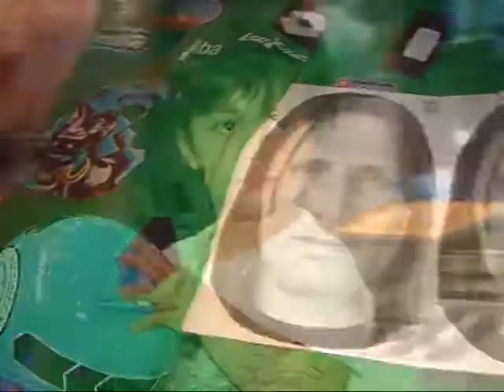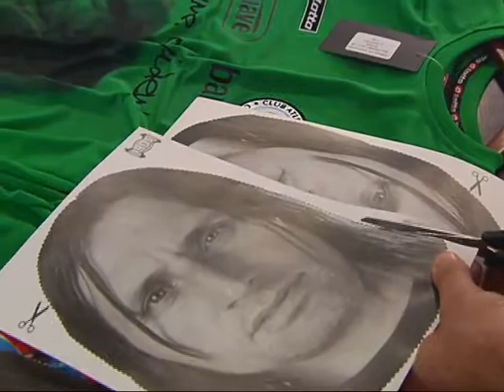Un arco del Gigante de Alberdi se llamará Juan Carlos Olave